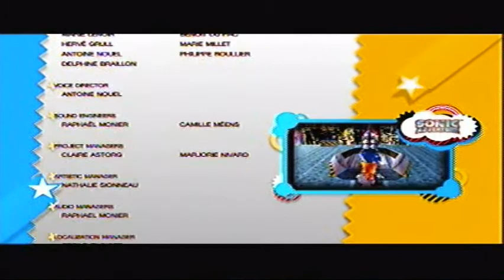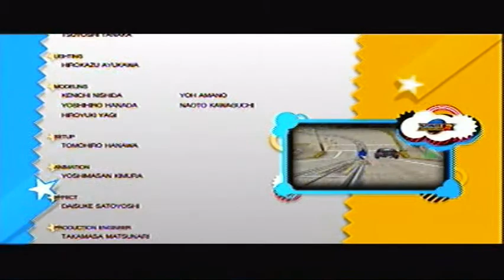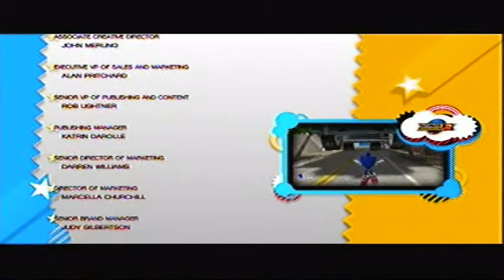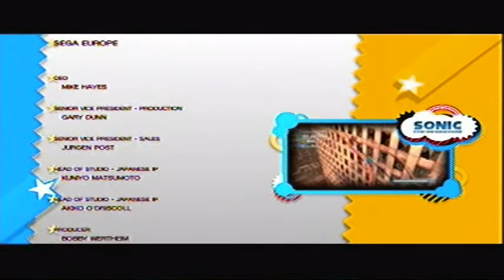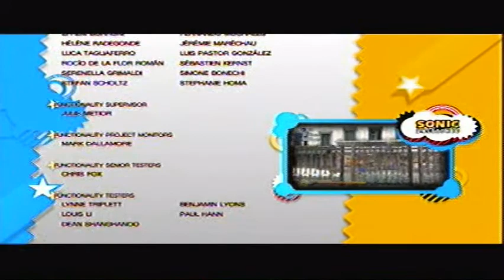Sonic Generations p16 - Time Eater and credits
After having collected all seven of the Chaos Emeralds, we take on the final boss with both classic and modern Sonic.  Seeing old Eggman was cool but otherwise I feel this is pretty much the worst final boss in the series.